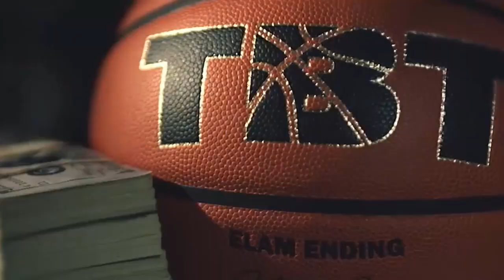Former Ball State standout Tayler Persons talks with WANE-TV about playing for the Fort Wayne Champs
Former Ball State standout Tayler Persons talks with WANE-TV about playing for the Fort Wayne Champs in the 2023 TBT